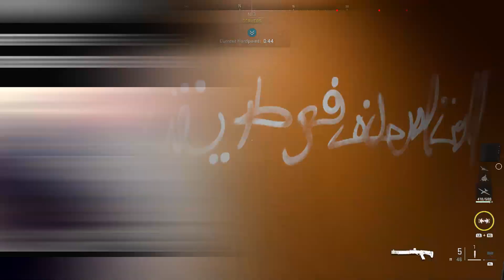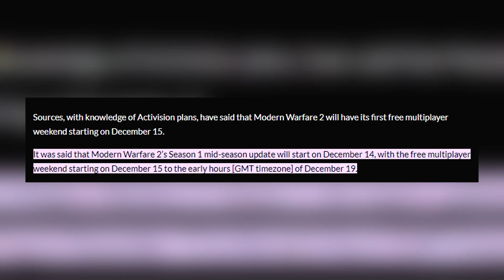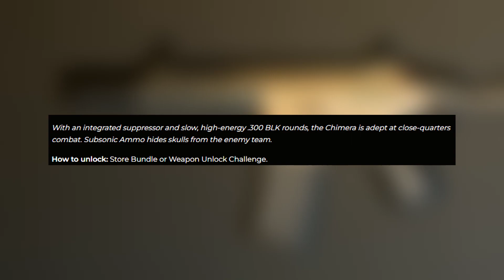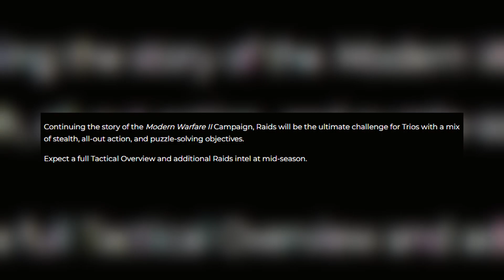Modern Warfare 2 Season 1 Reloaded Update & Gameplay REVEALED! (Mid Season Update in MW2)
FIRST LOOK at Season 1 Reloaded Update! (Mid Season Content Update REVEALED in Modern Warfare 2) the season 1 reloaded update in mw2 is almost here, i have all the details, new map, updates, dlc weapons, content, blueprints and more that are coming this december 14th. the mid season update for mw2 has a lot of new content that you should be excited for. this is the biggest mid season 1 update we will be receiving with lots of new call of duty warzone 2 dmz updates and content.